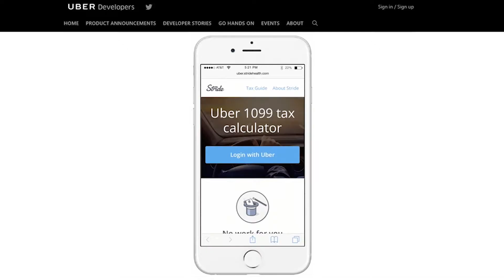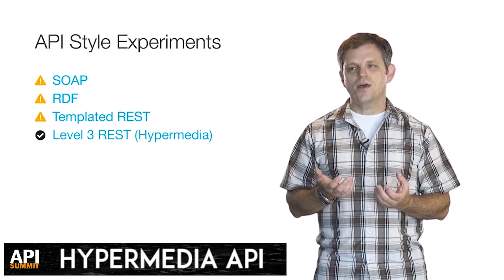UBER LIBERA API | API News #01